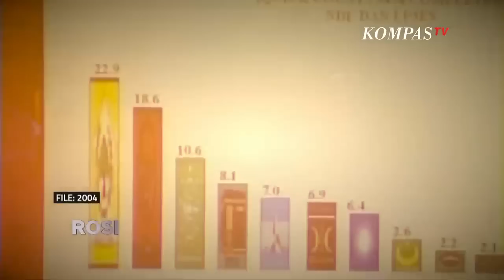ROSI | Ganjar-Anies vs Prabowo-Gibran, Siapa Menang Pilpres 2024?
JAKARTA, KOMPAS.TV - Analis politik senior Fachry Ali mengatakan meski Jokowi tidak memiliki partai politik, namun kekuasaannya dan pengaruhnya melebihi parpol. Apa maksudnya?

Fachry menilai koalisi yang terbentuk saat ini bukan karena adanya persamaan ideologi. Ia melihat Golkar dan PAN cenderung akan menerima siapapun yang menjadi Bacawapres di Koalisi Kebangkitan Indonesia Raya (KKIR) mendampingi Prabowo Subianto. Sementara, ia melihat Cak Imin berpotensi hengkang dari koalisi tersebut jika tidak menjadi Bacawapres Prabowo. Di sisi lain, dukungan untuk Cak Imin akan sulit jika tanpa endorse dari Gusdurian. Mengapa?

Di Pilpres 2009 lalu, siapapun cawapres SBY tidak menjadi persoalan. Hal ini berbeda dengan Jokowi di Pilpres 2019 yang memilih cawapres untuk menangkal isu SARA. Lalu bagaimana dengan cawapres di Pilpres 2024? Mengapa sekarang cawapres seolah menjadi penentu kemenangan?

Simak dialog Rosianna Silalahi bersama analis politik senior Fachry Ali. Saksikan dalam ROSI eps. Wapres Jaminan Menang, Kamis 24 Agustus 2023 pukul 20.30 WIB di KompasTV.